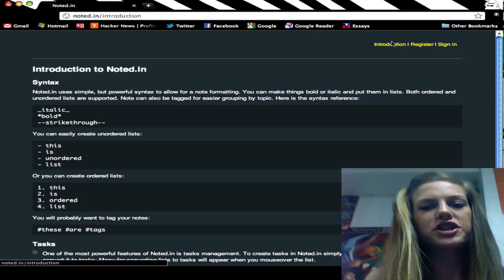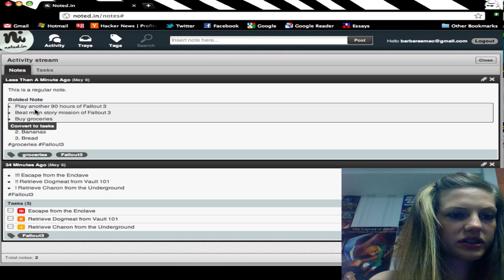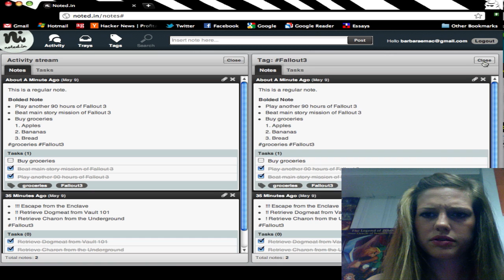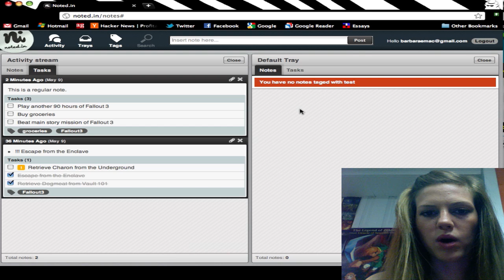cAPPtion: Noted.in Web App Review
Pros:
+ Nice design
+ Embedded video player

Cons:
- Small beta bugs here and there
- I want an ordered list of tasks!
- No email reminders for deadlines

Verdict:
3.5 Completed Tasks / 5